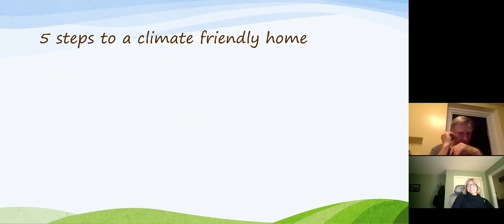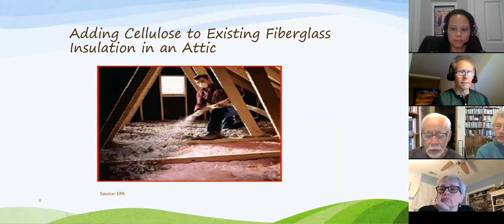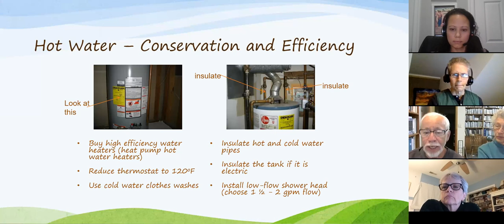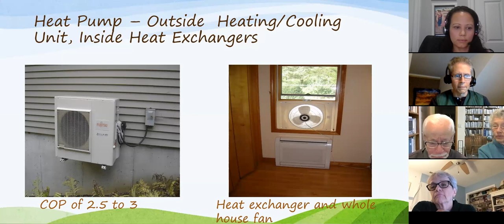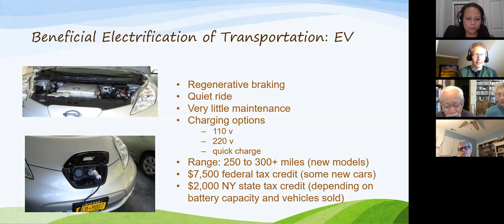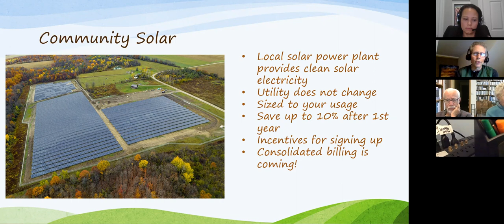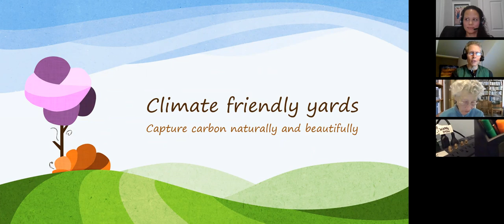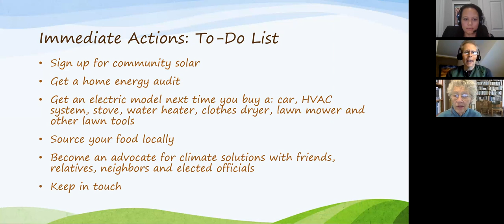Climate Change | Meaningful Solutions at Home and in Your Community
| Goals for a Sustainable Community
• Increase understanding of the earth’s resources, ecosystems and climate and our dependence on a healthy environment.
• Minimize dependence on fossil fuels and wasteful use of scarce metals and other resources.
• Support use and development of renewable energy, efficiency, and conservation.
• Support use and development of safer alternatives to persistent chemicals which may be harmful.
• Support a vibrant local economy. Develop ways of meeting human needs fairly and efficiently while respecting the limits of nature.
• Celebrate the creativity and community spirit involved in developing this vision.
• Emphasize dialogue and collaboration.